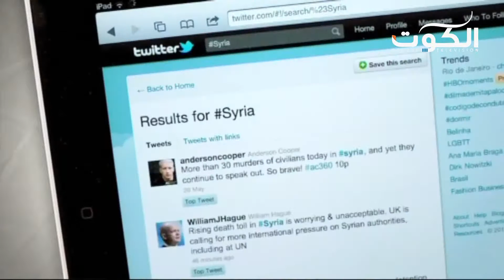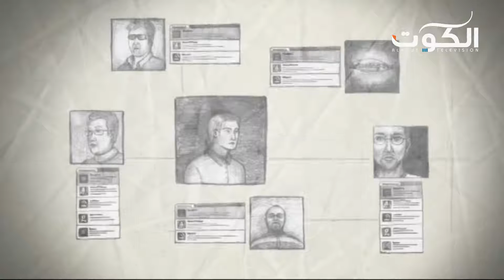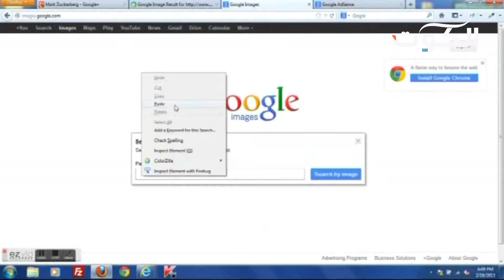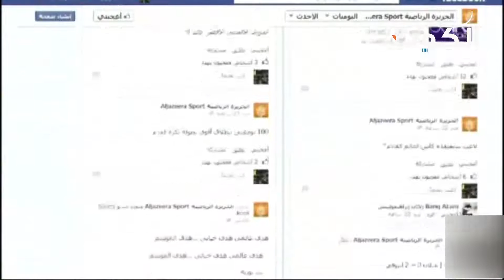برنامج سلام يا كويت - إلا الكويتية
مع:
عذراء الرفاعي – محامية

تلفزيون الكوت